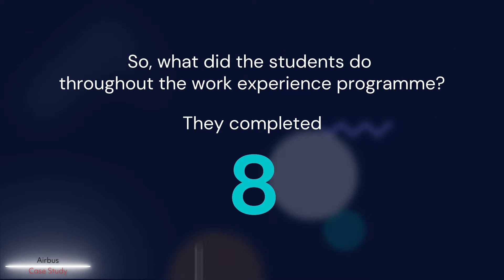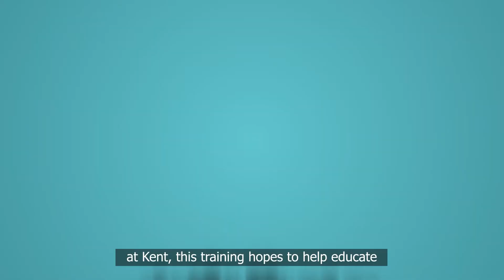Tyler Hamblin - Feb 2021 Showreel (Animated)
My name is Tyler - I'm a freelance videographer, content creator, editor and cinematographer. Throughout my career, I've worked across both video marketing and independent film.

The projects on display are aimed to give you a flavour of the animated and motion graphic content I've produced. Working closely with clients such as SpringPod and Kent Union, I've cultivated a large catalogue of content. On top of video marketing, I've refined my craft in film, working as a director and cinematographer on a number of projects.